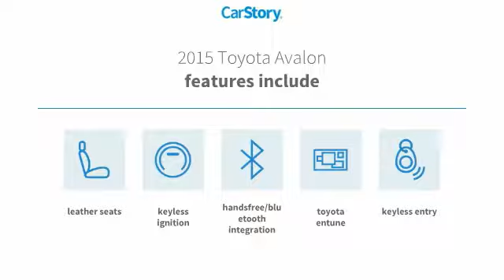2015 Toyota Avalon Rocky Mount NC 19304118A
2015 Toyota Avalon XLE

TOYOTATHON ON ALL PRE-OWNED INVENTORY.